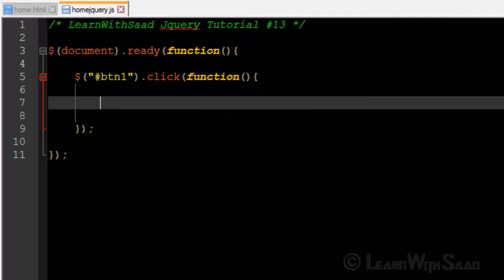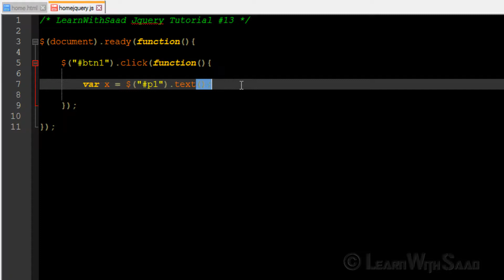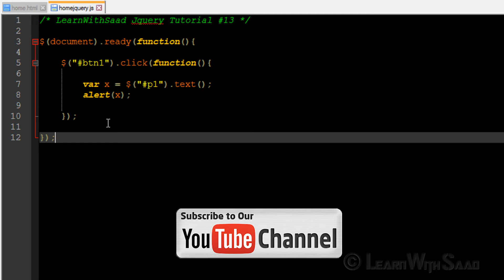JQuery-13 Get Text of HTML elements with JQuery in Hindi Urdu - LearnWithSaad